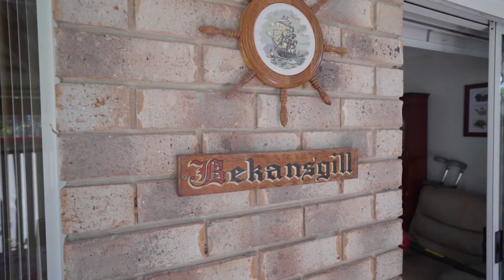Open2view AU - ID# 675490 - 6/26 Holland Crescent